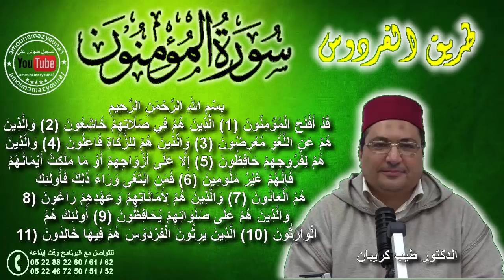عشر آيات تدخلك الفردوس الأعلى رفقة الدكتور طيب كريبان على كلام طيب 16/04/2019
tous les enregistrements sur mon blog :جميع التسجيلات على موقعي